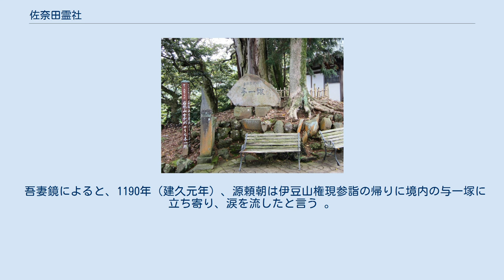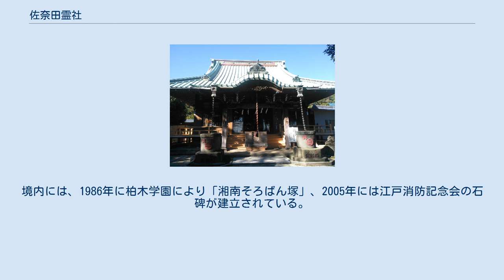佐奈田霊社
佐奈田霊社（さなだれいしゃ）は、源頼朝旗揚げの地「石橋山古戦場（神奈川県小田原市石橋）」にある神仏習合の霊社である。
 1180年より日本唯一の「のど・声、喘息、気管支炎 等」の祈願所（護摩の祈祷あり）とともに戦の先駆け=魁の神様（魁秀明神）を奉る。
石王山宝寿寺が管理している。
 与一塚 江戸消防の碑とそろばん塚 1180年（治承4年）8月23日、石橋山の戦いで討死した頼朝方の先鋒の佐奈田与一義忠を祀っている。
与一は持病の痰のため、味方からの呼びかけに対し声が出せず、そうこうしているうちに敵に討たれてしまったという言い伝えから、咳・声・のどに霊験があるとされ、芸能関係者も数多く参詣する。
例祭は毎月23日。
与一の命日である8月23日には大祭が行われる。
 与一が敵方の俣野景久を組み伏せた畑は「ねじり畑」として残り、作物が全てねじれてしまうという言い伝えがある。
この南方の丘の上には、与一の討死後8人を討ち取り散った家臣（与一の爺や）文三家康を祀る「文三堂」が建てられている。
 吾妻鏡によると、1190年（建久元年）、源頼朝は伊豆山権現参詣の帰りに境内の与一塚に立ち寄り、涙を流したと言う 。
文三堂と与一塚は、1954年に県の史跡に指定された。
 本堂には、戦の無事を祈った奉納額や、古戦場から発掘された刀などが奉納されている。
境内には、1986年に柏木学園により「湘南そろばん塚」、2005年には江戸消防記念会の石碑が建立されている。
 東海道本線早川駅より1.8Km（徒歩約25分）、小田原駅より路線バス「石橋」下車